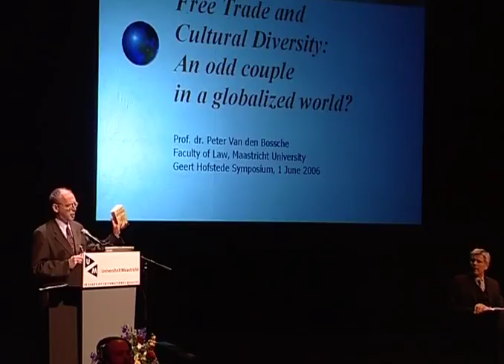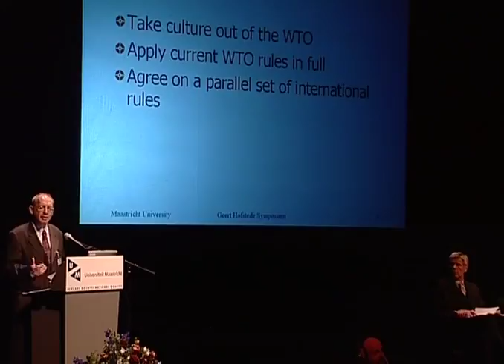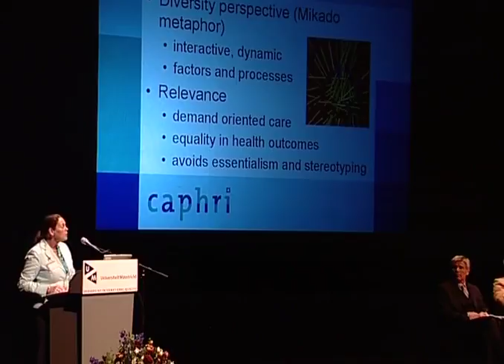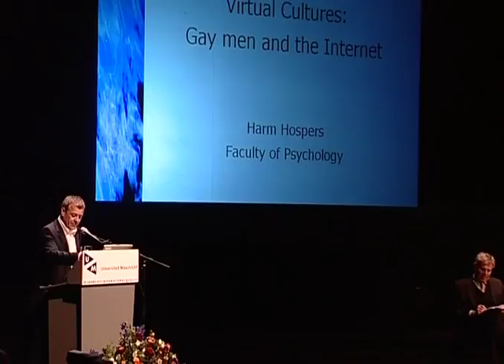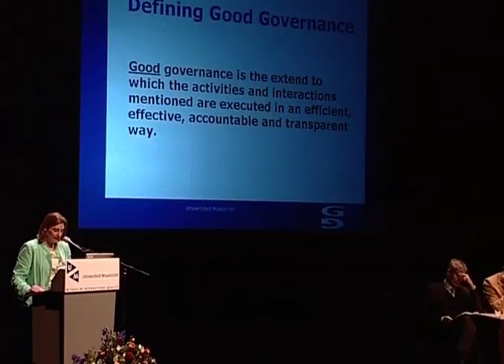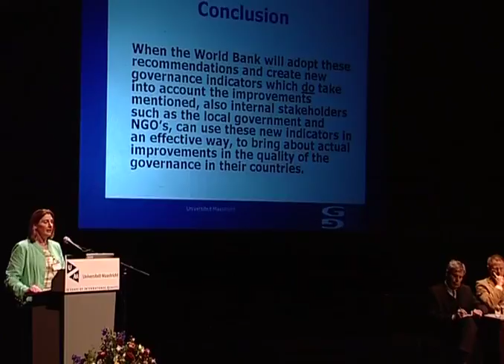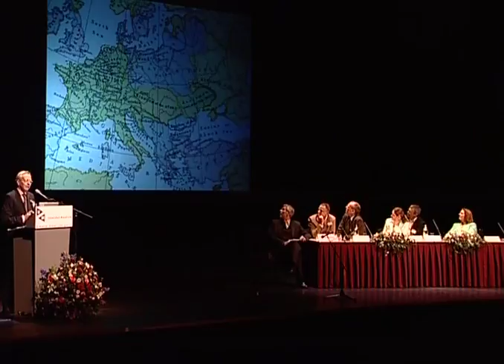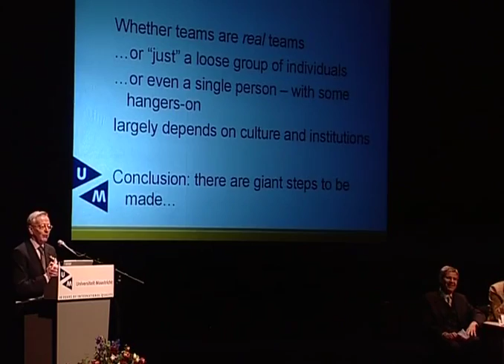Clashing Or Crossing Cultures - Presentation - Geert Hofstede - Maastricht 2006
Title: Clashing or Crossing Cultures
Location: Theater aan het Vrijthof, Maastricht
Recording date: 1 June, 2016

Speaker: Geert Hofstede

Gerard Hendrik (Geert) Hofstede (born 2 October 1928 in Haarlem) is a Dutch social psychologist, former IBM employee, and Professor Emeritus of Organizational Anthropology and International Management at Maastricht University in the Netherlands, well known for his pioneering research on cross-cultural groups and organizations.

His most notable work has been in developing cultural dimensions theory. Here he describes national cultures as describable along five dimensions: Power Distance, Individualism, Uncertainty avoidance, Masculinity, and Long Term Orientation. He is known for his books Culture's Consequences and Cultures and Organizations: Software of the Mind, co-authored with his son Gert Jan Hofstede.